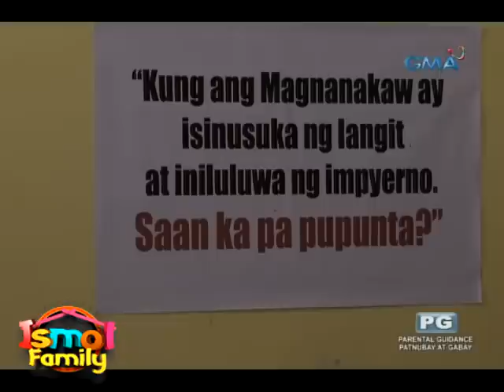Ismol Family: Ang mga asungot sa buhay ni Jingo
Parang bagong laya si Jingo sa pagalis ng mga asungot sa Ismol Family